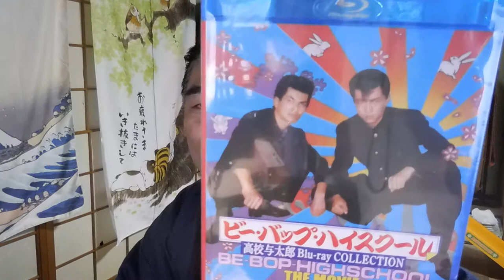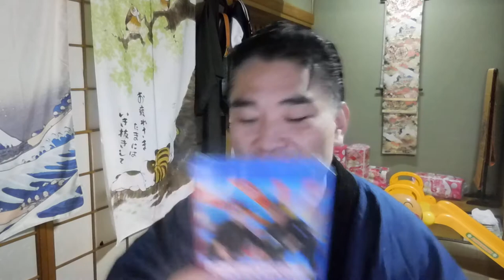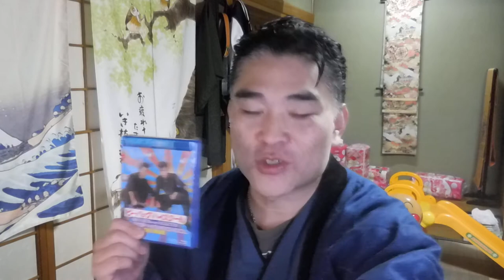【松じゅん】第100話：カセットテープはAXIA青春は「愛徳高校」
【昭和40年男】カセットテープはTDK?maxell?SONY?DENON?
昭和40年男をテーマにアップしましたが、僕はカセットテープに興味を惹かれましたね…よくカセットテープを買っていたので。あの雑誌はレアものですね！

「件名：速稼塾（あなたのお名前）」